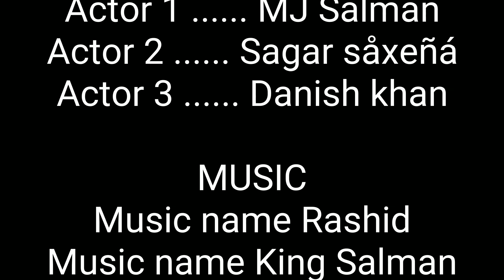Tiger Zinda Hai Trailer Official | Salman Khan | K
Tiger Zinda Hai Indian television number 1 movie Indian Swag se swagat song Dil Diyan Gallan Tiger Zinda Hai official trailer number 1 movie Bollywood public revenue awesome nice
Tiger Zinda Hai | official trailer | Salman Khan | Katrina Kaif | Vishal dadlani | Neha Bhasni
New trailer tiger zinda hai
Dil dya gallan song
Swag se swagat song
Yrf
Yes Raj film | Salman Khan | Katrina Kaif | Ali Abbas | Tiger Zinda Hai official trailer comedy video | Tiger Zinda Hai official trailer funny video | Tiger Zinda Hai Salman Khan | Katrina Kaif
Jewar boys comedy video
Jewar best funny video